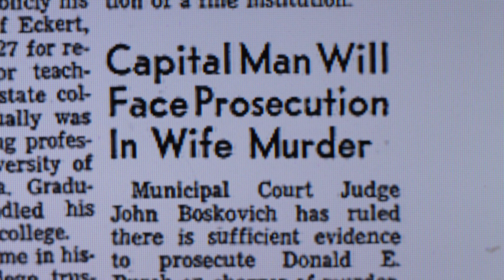Murder on H Street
Murder on H Street from Forgotten Sacramento Murders
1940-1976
by
David Kulczyk